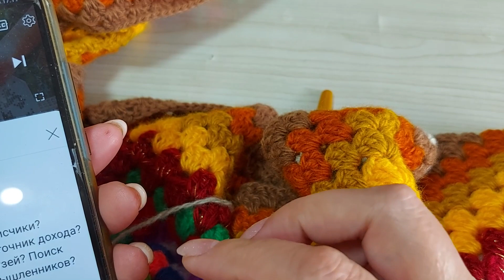ТЭГ "Взаимоотношения: блогер и подписчик". Часть 2.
Вопросы ТЭГА:

1. Просто цифры? Источник дохода? Имидж? Поиск друзей? Поиск компании единомышленников?

3. Ваша реакция: блок, дизлайк, гневное отрицание, сарказм, игнор, удаление сообщения, благодарность за подсказку, сглаживание углов...

4. А деструктивные?

5. А как различаете критику?

6. Как вы реагируете на эмоциональное выражение чувств в вашу сторону в позитивном или негативном ключе? Например: «я Вас люблю, вы мой любимый блогер», или «какой отвратительный свитер, он вас уродует»

7. Будете ли вы исправлять дефект (освещение, использование слов паразитов, вырезать кашель и т.д.), на видео или и так сойдёт?

8. Будете ли переснимать видео, если при монтаже увидите, что его качество (или содержание) не надлежащего качества?

9. Будете ли развиваться в съемке, дикции, учиться чему-то новому, чтобы быть интересной слушателям, а не говорить и делать одно и то же.

10. Будете ли пробовать новые техники, чтобы было о чем рассказать?

11. Вы будете начинать снимать мк по вещи, которую вышиваете/выкладываете в первый раз?

12. Сколько аналогичных предметов вам нужно вышить, чтобы заявить, что Вы будете делать мк?

13. Вы будете делать выводы (которые озвучиваете на своём канале) с чужих слов (из печатного издания) или сначала проверите сами?

15. Вы загрузите мк, если будете сомневаться в правильности расчётов или логике построения изделия?

16. Вы будете утверждать что ваш способ единственно правильный, если не пробовали других?